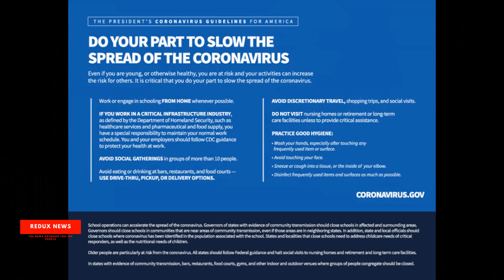D.C. Mayor Threatens 90 Days in JAIL and a $5,000 FINE Violating the stay-at-home order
Washington D.C. mayor threatens 90 days in JAIL and a $5,000 FINE for residents who violate a stay-at-home order during coronavirus lockdown
Mayor Muriel Bowser's directive came just hours after neighboring Maryland and Virginia each unveiled similar orders on Monday.
'Our message remains the same: stay home,' Bowser said in a statement on Monday
There are exceptions to the stay-home order for grocery shopping and essential workers.
People are allowed to perform exercise outside as long as people keep six feet apart or are with members of the same household.
Residents are also able to obtain medical care but there is still a ban on mass gatherings of 10 people or more.
The nation's capital has had a relatively small number of coronavirus cases with just 401 documented so far.
The threat of jail time did not sit well with those pushing for civil liberties at this time.
Monica Hopkins, executive director of the ACLU of the District of Columbia, told The Washington Post “we would be deeply concerned” if anyone actually was arrested for violating the order.